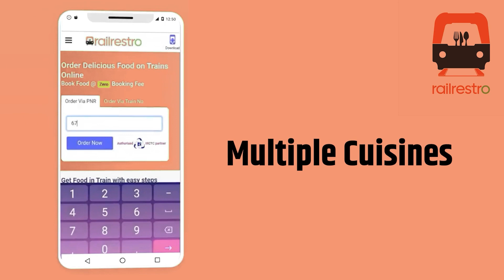दलित बता कर बारातियों पे किया गया हमला, दुल्हे को भी घोड़ी से उतारा!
जातिवाद में डूबे लोगो ने घोड़ी पे बैठे दूल्हे को उतारा नीचे , बारातियों के पगड़ी बांधने पे किया हमला! दूल्हे के परिवार ने पहले ही मांगी थी पुलिस सुरक्षा!